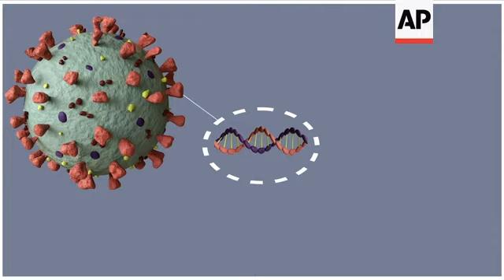How trojan horse vaccines work against COVID-19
(29 Jan 2021) LEAD IN:
Johnson &amp; Johnson says its vaccine appears to protect against COVID-19 with just one shot.
It’s not as strong as some two-shot rivals but still potentially helpful for a world in dire need of more doses.
Results released on January 29 show the single-shot vaccine was 66% effective overall at preventing moderate to severe illness, and much more protective against the most serious symptoms.
It's just one of a growing group of new vaccines seeking regulatory approval around the world. This is how it works.

STORY-LINE:
Johnson &amp; Johnson is developing a COVID-19 vaccine that requires only one dose unlike the other shots being rolled out.
Most COVID-19 vaccines train the immune system to recognize the spike protein that coats the coronavirus.
The J&amp;J shots use a Trojan horse approach – a human cold virus  sneaks the gene for that spike protein into the body.
The cold virus, called an adenovirus, is disabled so it won't make anyone sick.
But cells will produce some of the spike protein. That primes the immune system if the real coronavirus comes along.
This "viral vector" vaccine technology, also being used in AstraZeneca's vaccine, is a fairly new technology.
This type of vaccine doesn't have to be stored at freezing temperatures like the genetic code vaccines made by Pfizer and Moderna.
That makes it potentially easier to distribute in more parts of the world.